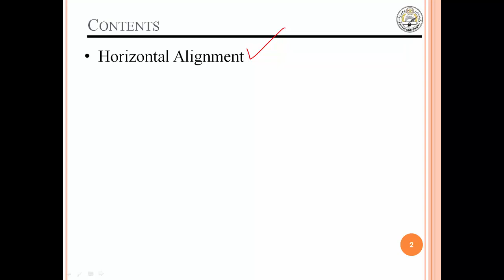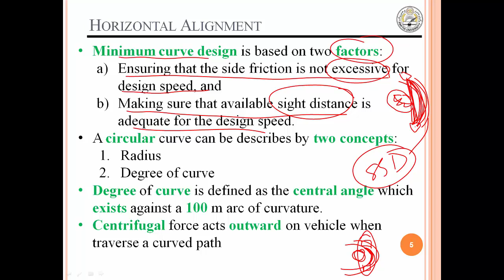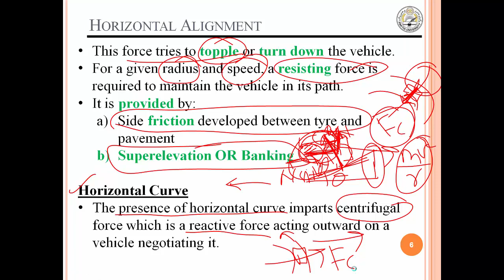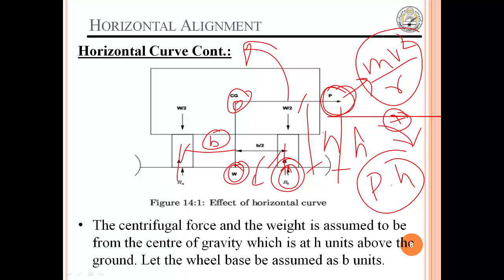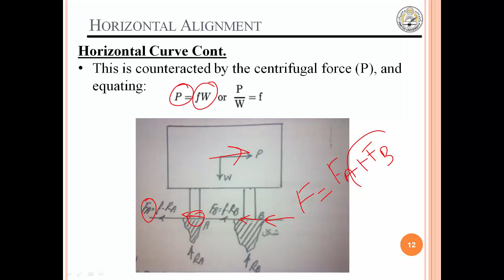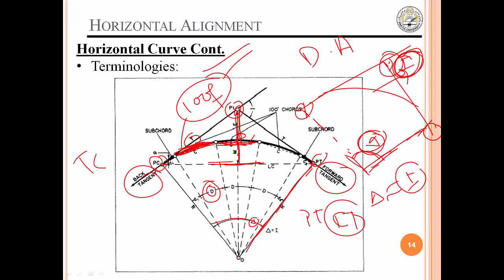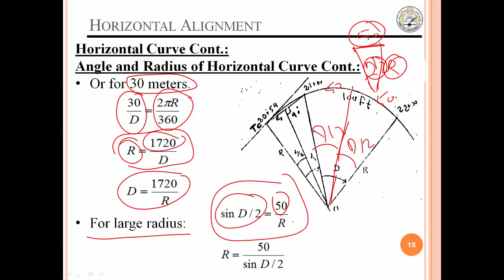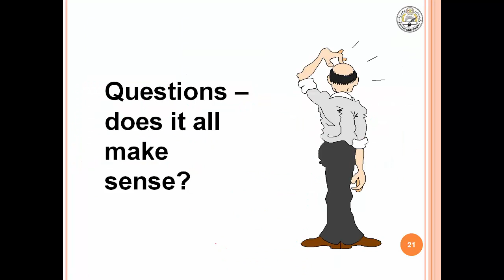Lecture 22 Geometric Design